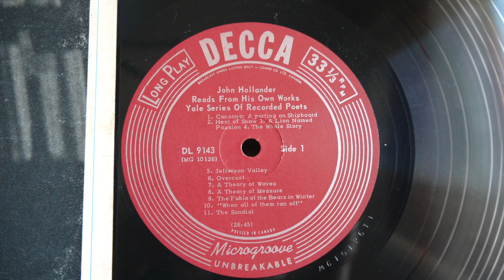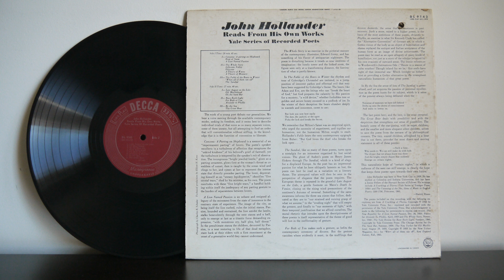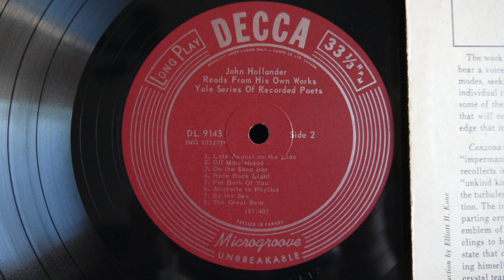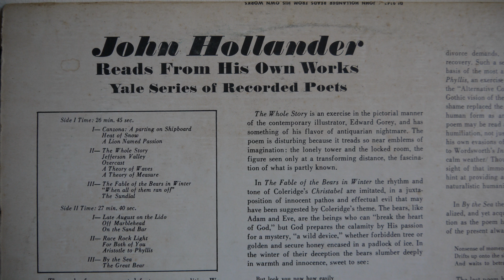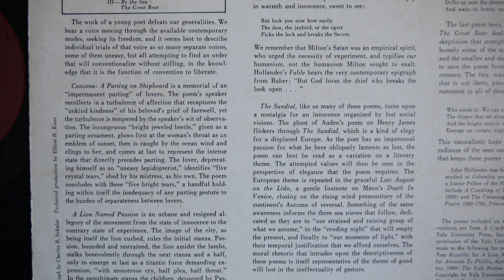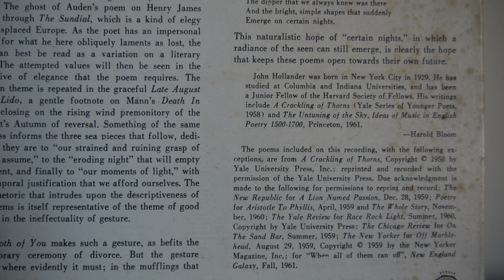John Hollander Reads From His Own Works (1965) DL 9143